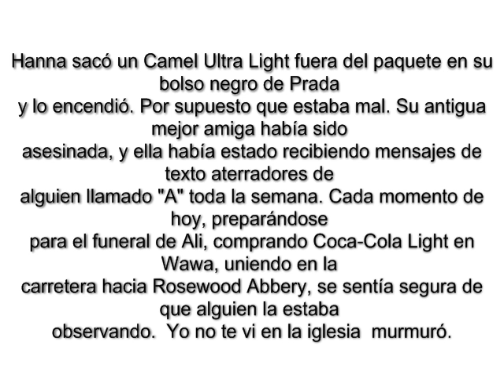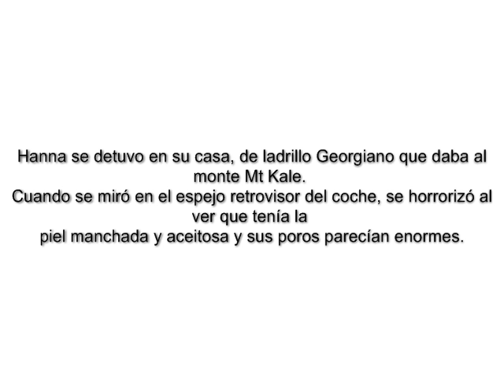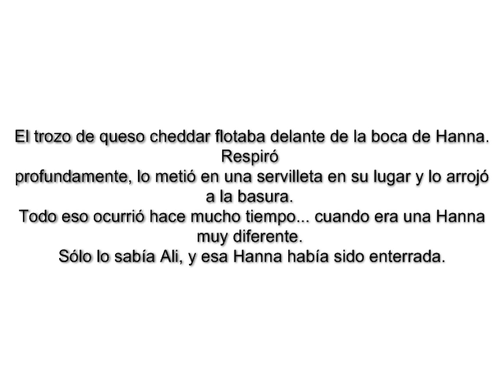Pretty Little Liars Book 2 Flawless - Secretos Chapter 2 In Spanish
Pretty Little Liars Book 2 Online Next Monday Chapter 3